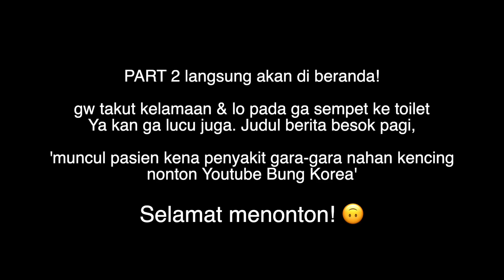kupas tuntas CORONAVIRUS dengan AHLI CORONAVIRUS [Pt. 1]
Yo what is up Teman Teman.
Sekarang Coronavirus sedang sangat serius seluruh dunia.
Dan 2 hari yg lalu gw dengar Indonesia mulai ada orang yg kena Coronavirus.
Video ini adalah penjelasan bagi kalian yg ingin lebih tau tentang Coronavirus.